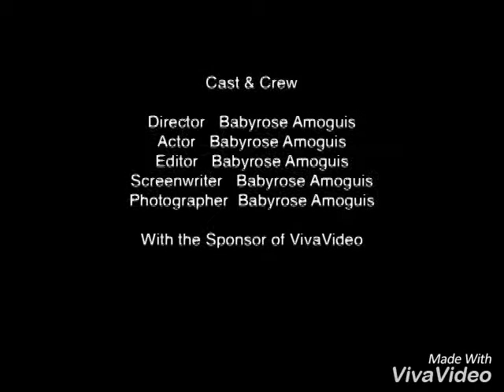Slideshow hibiya park Tokyo festival September 8,2018 ( Saturday) 😉😉😉